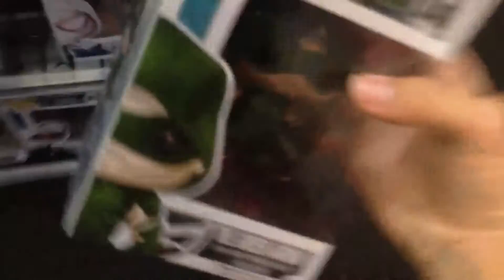Toy Hunting #20 GameStop 7/3/16 (WHERE IS ZOOM?!?)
Kinda regret not picking up The Green Arrow and Spider-Gwen, oh well.

OverlordKinsey is about a geek doing geeky stuff. LEGO and Superheroes, what else? Besides “Comic Book Movie Discussion” (podcast) and stopmotions, there's enough of anything for anyone. I plan on adding more segments to the channel along with the current ones.

Previous video: Toy Hunting #19 Walgreens 7/2/16 (Exclusive Funko Pops)

Also plz use the suggestion

Ninjago Spinjutzu Snakedown Boss Level Gameplay Part 9 FINAL LEVEL (Popular upload)

LEGO Ninjago - "Kai vs Krait"

LEGO Ninjago Villains 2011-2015 Recap/Round-Up

LEGO Ninjago - "Cole vs Cowler"

DC vs Marvel - "Comic Book Movie Discussion" (Episode 3)

Lego The Flash

Lego Ninjago 'Rush' Ep 8 FINALE